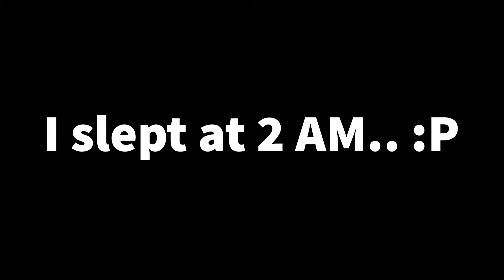Kitchen Problems | Daily Vlog | Lets Start.12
Vlog #12. A happy day. Office + Game + Kitchen. Received number of calls as made the channel public.. :P